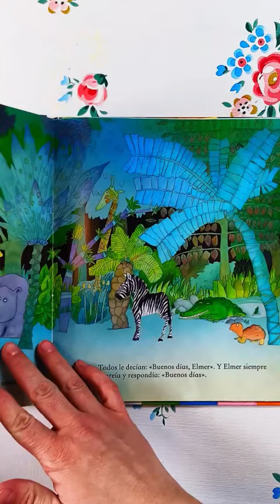Elmer librosen60seg librosrecomendados librosinfantiles cuentacuentos reseña cute